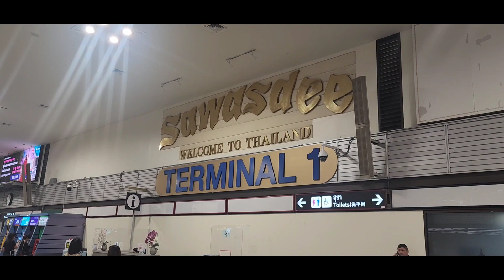LIBURAN ke bangkok sama keluarga part 1